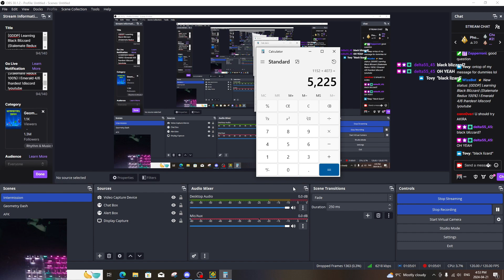Pain... l Stalemate Redux by GdTheTactiq (Extreme Demon) l Geometry Dash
Thumbnail from @LolamaZon

Level Difficulty: Demon
Demon Difficulty: Extreme Demon
My Demon Difficulty: Extreme Demon
Record Before Completion: 85% 2x
Attempts: 5225

ABOUT ME:

Hello everyone!

My name is Zander otherwise known as Shorty. I've recently started to take content creation more seriously so here are some things that you might want to know to get to know me better!

I call myself Shorty because I'm SHORT ASF!

I love anime (and cultured anime), talking to friends, video games, memes, making videos, and making people happy!

I'm 19 and graduated from high school.